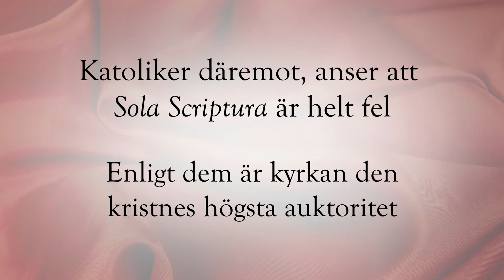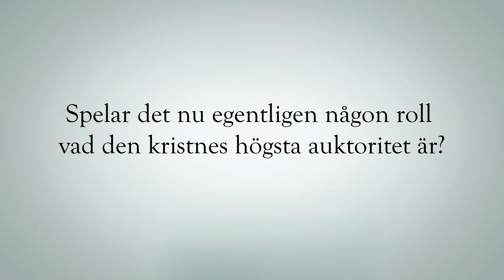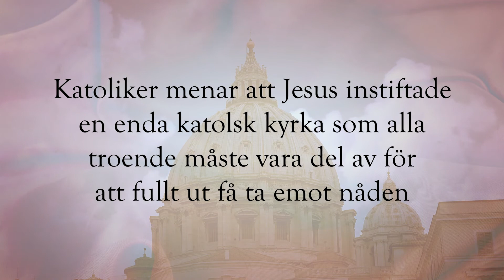Katolicism & Protestantism - Auktoritet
Det här är den första videon i en serie om skillnaderna mellan katolicism och protestantism.

Den som vill veta mer om katolska kyrkans syn på auktoritet kan läsa Katolska kyrkans katekes, bl.a. 75-95, 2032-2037 eller se på den här föreläsningen För protestanters syn, se och